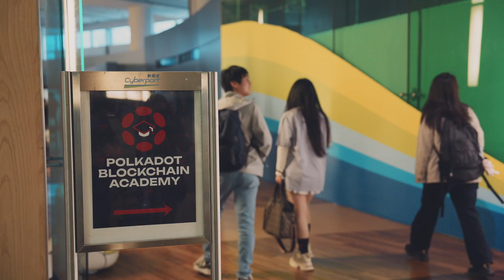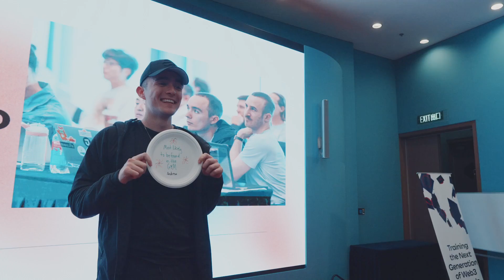Polkadot Blockchain Academy in Hong Kong 2024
Become a leading blockchain developer and project founder at the Polkadot Blockchain Academy. Join us as we take you on an exciting journey through the Academy held in Hong Kong, January - February 2024.

From deep-dives into the conceptual foundations of blockchain to hands-on workshops building blockchains and parachains using Substrate and Polkadot, the Academy's curriculum is carefully designed to empower students with a comprehensive understanding of the technology driving the web3 revolution.

Don't miss this opportunity to catch a glimpse of the energy, passion, and excellence that define the Polkadot Blockchain Academy. Immerse yourself in the dynamic atmosphere of the Academy as passionate students gather from around the world, driven by a shared vision of building the decentralized web of the future.  And hear directly from the students themselves as they share their experiences, insights, and the impact the Academy has had on their lives.

The Polkadot Blockchain Academy is the first of its kind — a classroom-based educational program covering the conceptual underpinnings and the hands-on application of blockchain technology, using Polkadot and Substrate as the foundations. Founded by Gavin Wood, the Academy is run by leading engineers and researchers from the Polkadot ecosystem, Parity Technologies, and the Web3 Foundation.